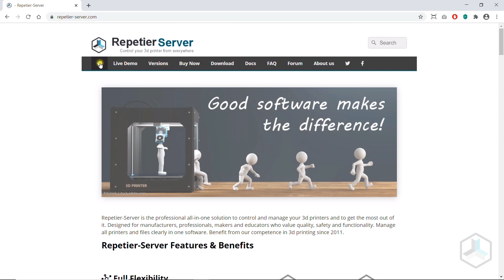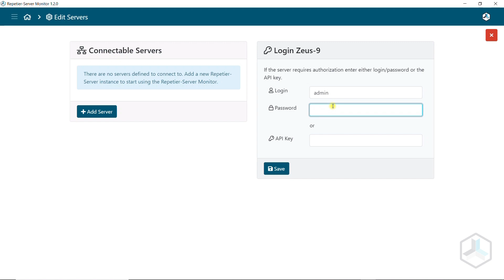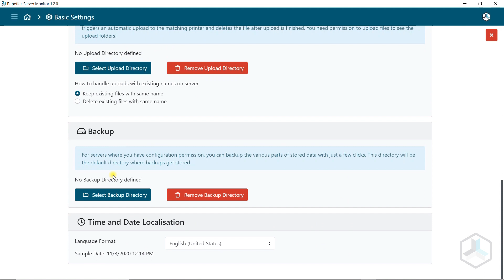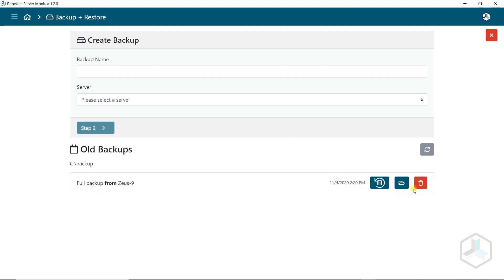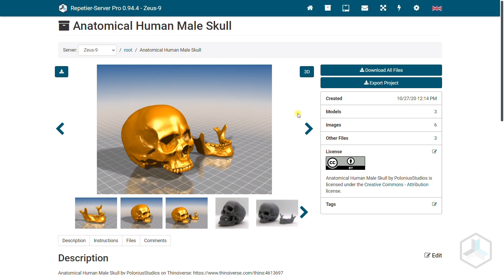Repetier-Server Backup and Restore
In this tutorial we show you how easy it is to backup and restore your Repetier-Server with our free Repetier-Server Monitor. Please enable subtitles for this video.

00:12 Connecting Repetier-Server Monitor
01:51 Backup Repetier-Server
03:14 Restore Repetier-Server